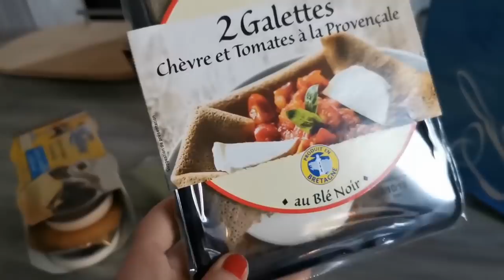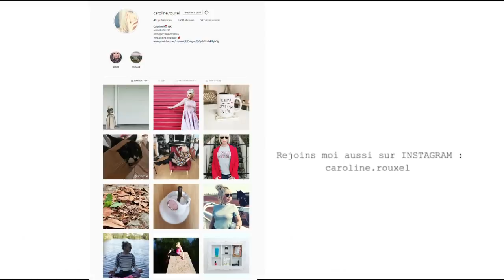Je reçois toute la NOUVELLE DECO !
Je reçois toute la nouvelle déco - VLOG